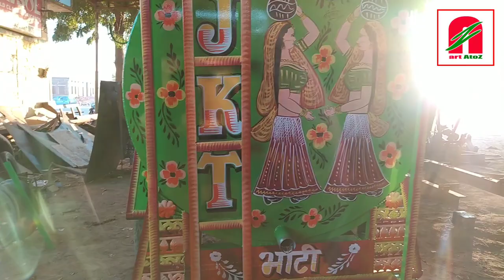Painting On A Water Tanker / Birbal Painter / J.K. Trolley Works